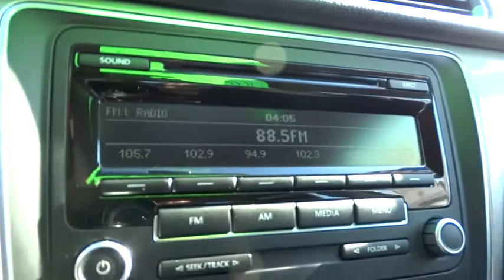2012 Volkswagen Passat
2012 Volkswagen Passat
Fremont Toyota:
2012 Volkswagen Passat 2.5 S Sedan - Stock#: CR2075 - VIN#: 1VWAP7A33CC054782

Fremont Toyota
5851 Cushing Pkwy

BUY WITH CONFIDENCE! CARFAX 1-Owner Passat and CARFAX Buyback Guarantee qualified! KEY FEATURES AND OPTIONS Comes equipped with: Air Conditioning, MP3, Bluetooth.